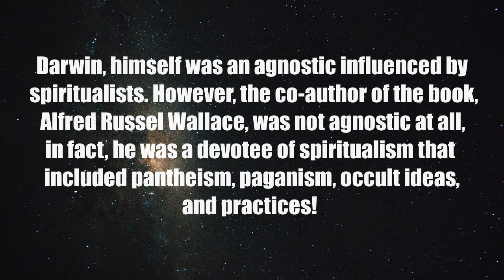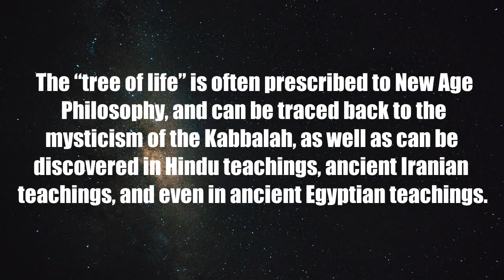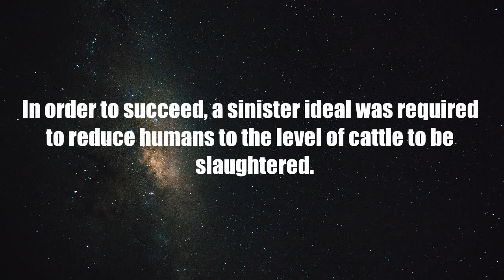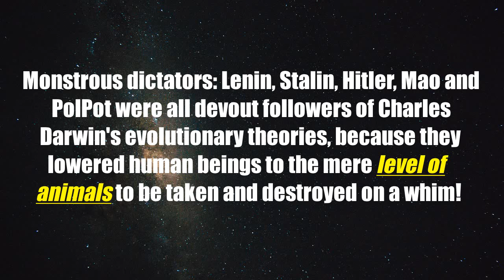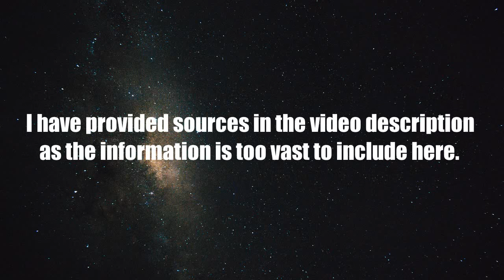ATHEISM, EVOLUTION AND THE OCCULT!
Evolution is rooted in ancient pagan philosophy and there is a hidden agenda behind the modern day push for this religion in schools. Find out about this and more, in this eye opening video!